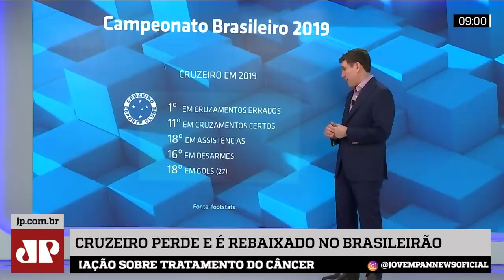Cruzeiro perde no Mineirão e é rebaixado pela primeira vez na história